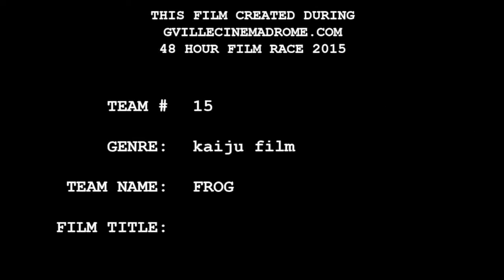15 “Birth of Mothanana” by FROG (Kaiju Film)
This film created during gvillecinemadrome.com 48 Hour Film Race 2015. Competition elements were a banana, a kiss, the line "clever girl," and a team selected genre.

We open on the Proffessors laboratory.  Where inn he is most pleased with himself and his latest creation.  He maniffests a banana but a moth tries to eat it and gets combined.  Mothanana  sucks electricity frum a city tower and becomes.  ginormous.

WINNER: Best FX or Cinematography